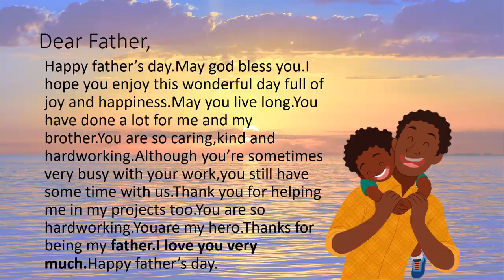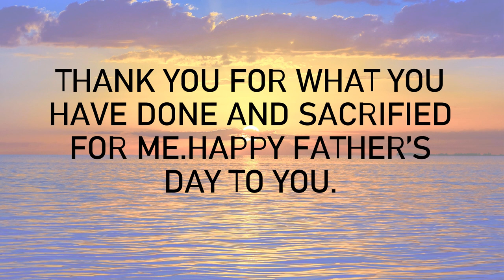Father`s Day Presentation